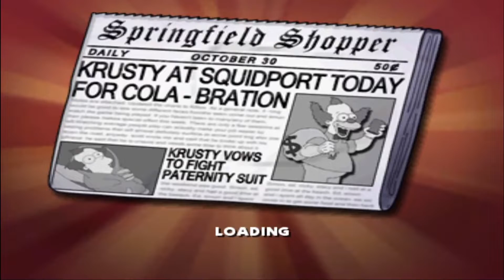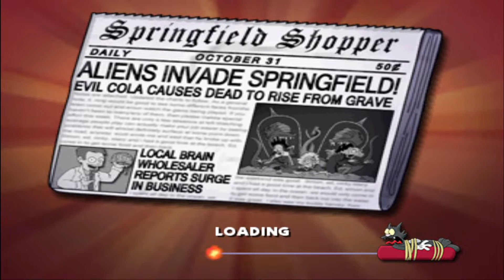Simpsons Hit and Run | Blind | Episode 30